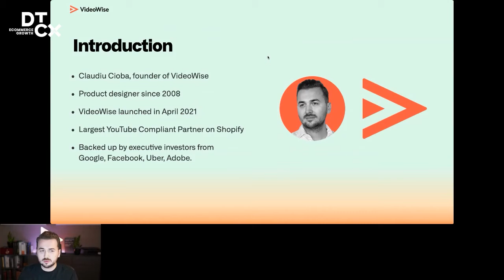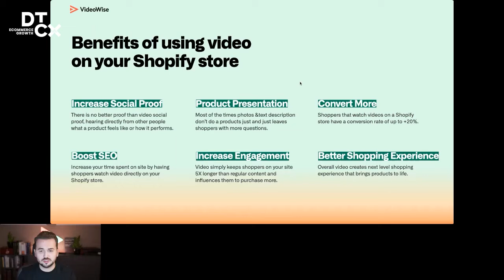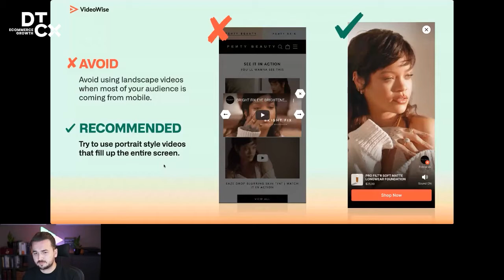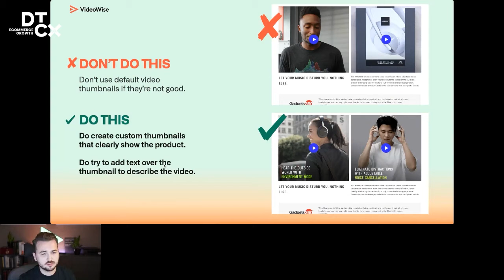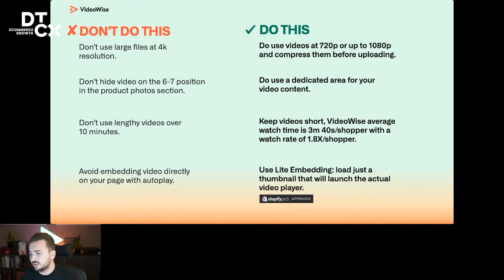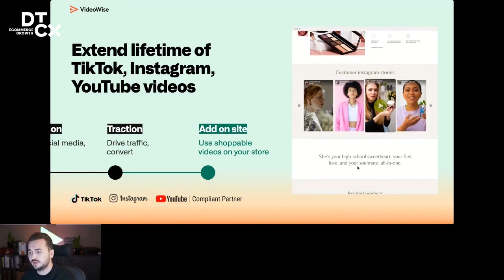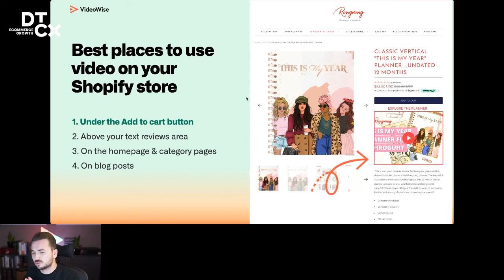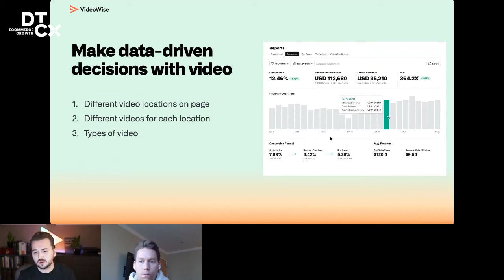Claudiu Cioba - Videowise - DTCX Virtual Summit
Register now for the next DTCX event in June, featuring a Keynote by Shopify President Harley Finkelstein How Shoppable Video Can Unlock Additional Revenue, Engagement and SEO For Your Store

Brands have already been adding videos to their online business strategies with ads, influencers & content creators, and more. However, combining creative and engaging videos is not enough. Brands must shorten the customer journey and streamline sales by adding video experiences that drives higher engagement, social proof and rich media that gives shoppers more confidence in their purchase. This is where shoppable videos come in. In this webinar, learn how Shopify brands are leveraging UGC (user-generated content) from TikTok, Instagram and YouTube onto their product pages & website to increase sales, conversion and shopper engagement seamlessly.

For more information on DTCX, visit dtcx.io